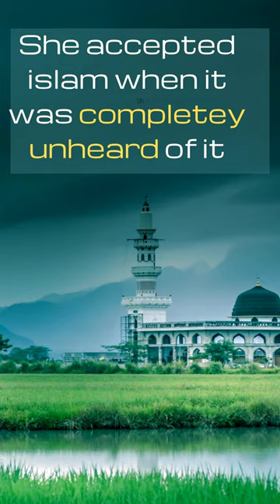Lady Evelyn Cobbold: First British woman to go on Hajj